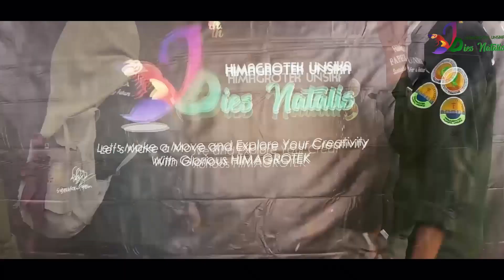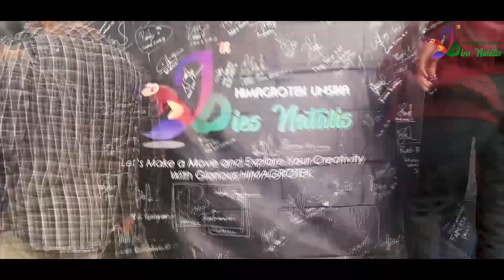ANNIVERSARY Himpunan Mahasiswa Agroteknologi UNSIKA ke 7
Channel pertanian masa kini,

Selamat datang di channel Petani Karawang, sebuah penghormatan dan penghargaan bagi kami untuk anda karena sudah mengunjungi vlog & video kami.  Terutama kegiatan pertanian seputar karawang dan di se;uruh Indonesia,  Semoga teman semua terhibur dengan konten kami, jangan lupa dukung kami dengan cara klik tombol SUBSCRIBE, Like dan kalo kalian suka videonya silahkan share.karena tanpa dukungan teman teman semua kami bukan apa-apa. Semoga kebaikan teman teman dibalas oleh yang maha kuasa,diberikan rezeki yang melimpah.aamiin

Terimakasih

Salam,
Petani Karawang